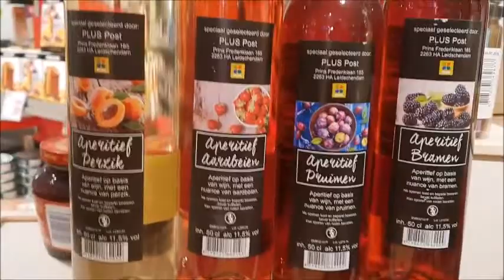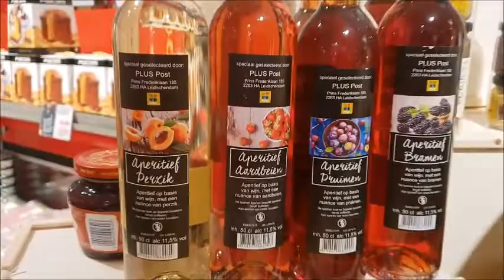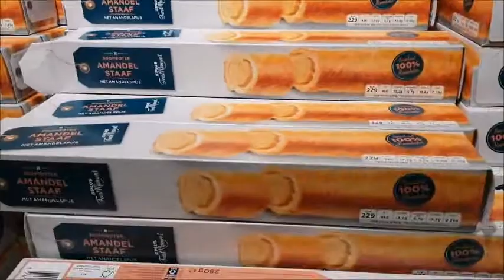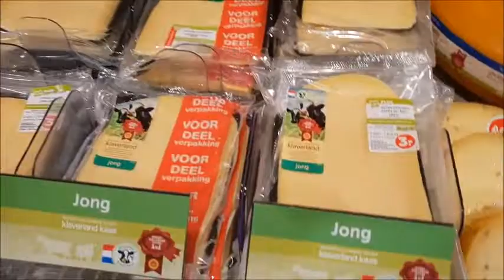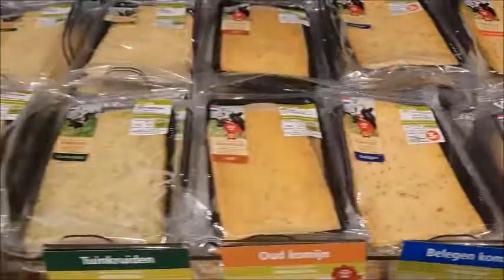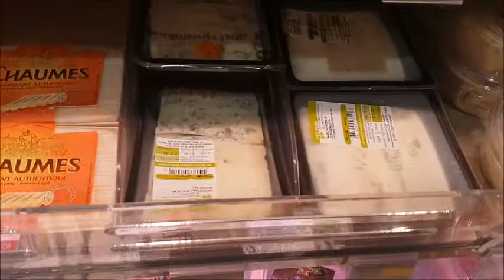ЗАГЛЯДЫВАЕМ В ОКНА. ИТАЛЬЯНСКИЕ ПАНЕТОНЫ В ГОЛЛАНДИИ. А ВЫ КАКОЙ СЫР ЛЮБИТЕ ?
с помощью кнопки "Поделиться" под видео.
Это способствует росту канала и  более частому  появлению новых видео.

 Instagramm:   @l.harmes66
   Periscope :      MilaSol15